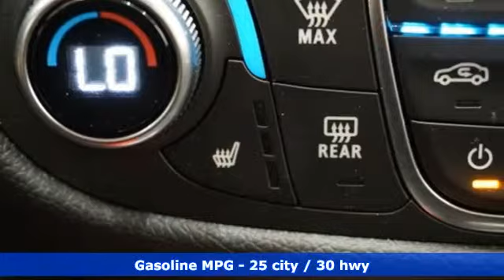New 2019 Chevrolet Equinox Albany NY Schenectady, NY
Year: 2019
Make: Chevrolet
Model: Equinox
Trim: LT
Engine: 1.5L DOHC
Transmission: 6-Speed Automatic
Color: Blue
Interior: Jet Black
Stock #: T19842
VIN: 2GNAXUEV6K6216318
Pacific Blue Metallic 2019 Chevrolet Equinox LT 1LT AWD 6-Speed Automatic 1.5L DOHC AWD.brbrbr25/30 City/Highway MPG In stock vehicles only. Any dealer installed accessories are additional. List price includes GM Factory Rebates off vehicle original GM Factory MSRP. Price includes: $1,000 - General Motors Consumer Cash Program. Exp. 05/31/2019, $1,000 - GM Down Payment Assistance Program. Exp. 05/31/2019, $1,000 - Chevrolet Select Market Bonus Cash. Exp. 05/31/2019, $1,500 - GM Lease Loyalty Towards Purchase Private Offer. Exp. 05/31/2019

Address:
785 Central Avenue